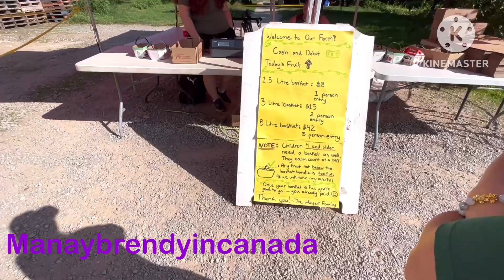Peach picking at the farm | pick your own peach | Toronto 🇨🇦| Manay Brendy’s vlog